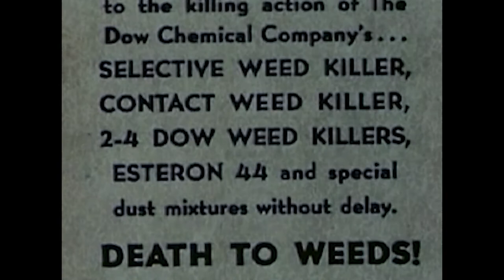Scumbagatronics™: Death to Weeds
Glyphosate brings all the death you need. Just apply until dead.

Ambient guitar with radio loop.

Equipement:
Monoprice Looper Pedal
Tivdio V115 Radio
TC Electronic M100
Mooer 015 Brown Sound Preamp
Jasmine by Takamine Acoustic Guitar
Reverend Electric Guitar
Blue Encore 300 Condenser Microphone
Deadbeat Delay Lay Lay pedal
Electroharmonix Hot Tubes Overdrive
Tascam Model 12 Mixer / Multitrack recorder